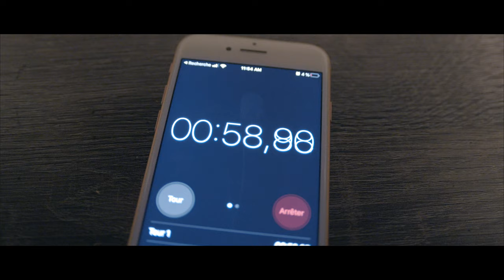Be Saint (Lundi bleu) - Evasion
With: Alexis Barbosa, Margo Sahadzhian
Loli Laenova, William Gaines, Sam Kearns

Written & directed by Alexis Barbosa I Image: Arthur Coimbra
Style: Alexandra Kalidili I Hair & Make up: Tifanny Cataldo

Produced by Alexis Barbosa
with the participation of CONDADO OCEAN CLUB and RPMM Festival

Special thanks to: Betsy Mujica & Albert Charbonneau
And kickstater contributors: Adélaïde Pouthier, Jacques Corriou, Julien Paolini (La Reserve Production), Arnold de Parscau, Tristan Villemin, Jeanne Doujon, Anastasia Koylyu, Hernadez Diaz, Mickael Adiba, Tony Giroux & Emmanuel

Studio: Colin Buffet, Mix & Mastering: Michel Avannier
Music produced in France by Alexis Barbosa (Lundi bleu)